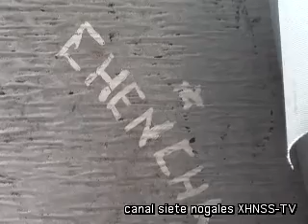Es un círculo vicioso el transporte urbano